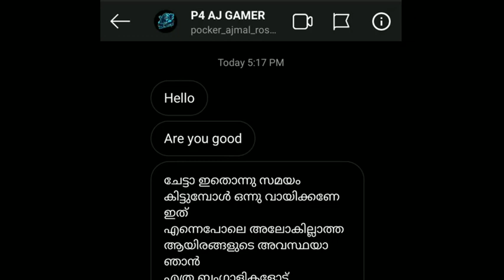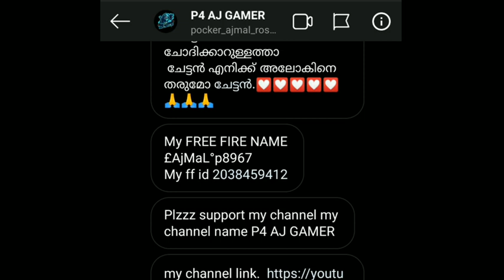എന്നെ കരയിപ്പിച്ച കഥ | FREE FIRE SHORT STORY (malayalam)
ജീവിത കഥ | FREE FIRE STORY (malayalam)

Hi this is gaming channel dedicated for all malayalis.

aktokfreefire freefire freefireindia freefiremalayal am#freefiretamil#freefiretelungu#freefirehindhi#free firetamilgameplay#freefirekannada#freefiretelungug ameplays#freefirehindhigameplays#freefirefreealok malayalam#freefirefreediamondstamil#freefirefreea loktamil#freedjalokinfreefire#neweventinfreefiretami I#freefireproplayers#raistargameplayfreefire#freefire funnygameplaymalayalam#freefirefunnygameplayta mil#freefireprogameplaytamil